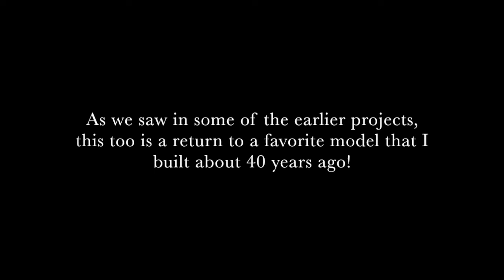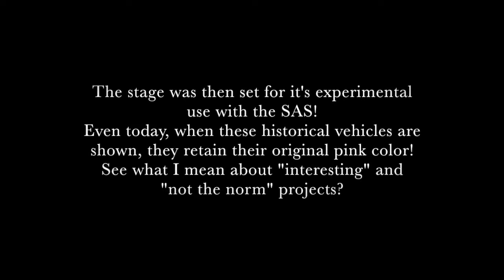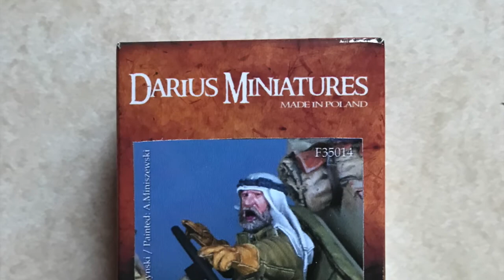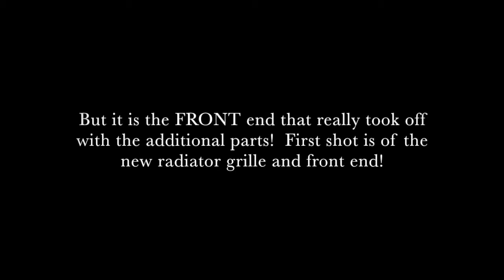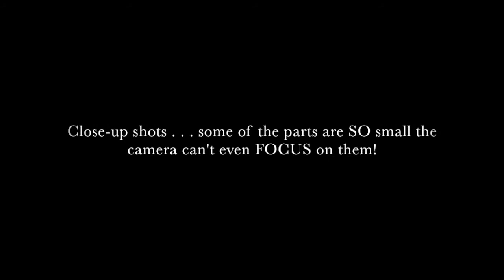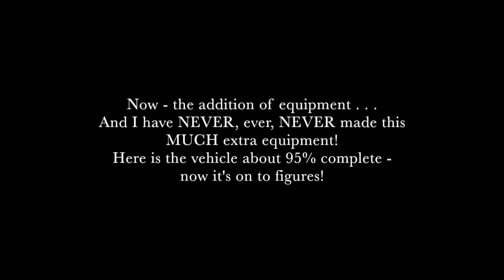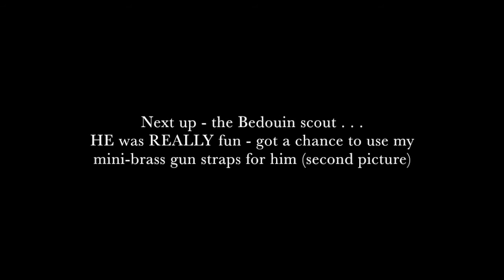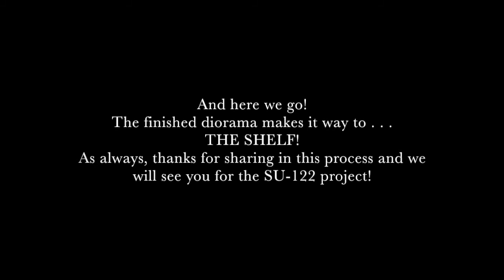The SAS "Pink Panther" Land Rover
This video is the latest in model project videos for my channel - enjoy!